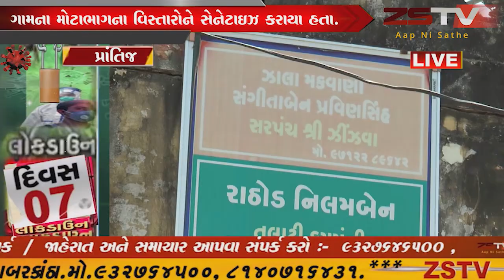prantij (prantij) પ્રાંતિજ તાલુકાના ઝીંઝવા ગામને સેનેતાઇજ કરવામાં આવ્યું હતું.//ZSTVNEWS//